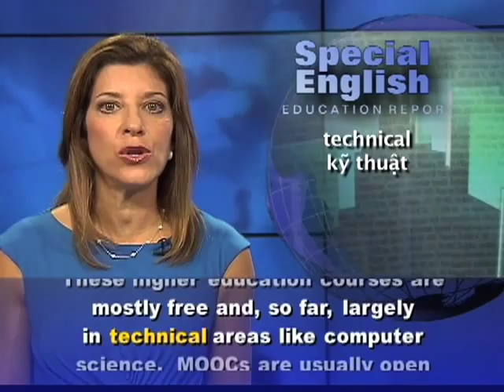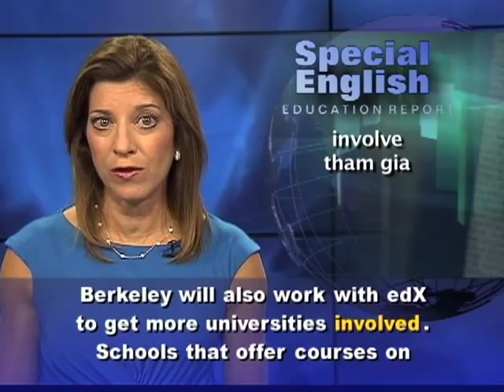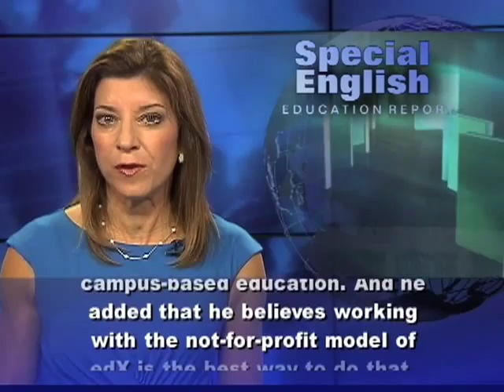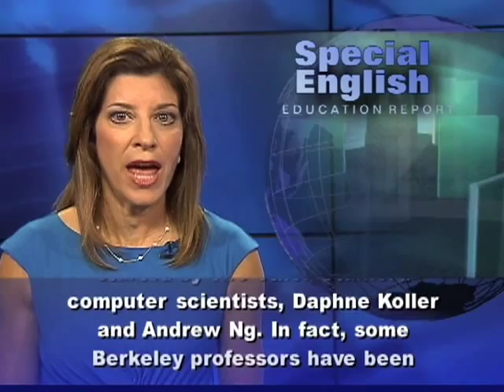Phát âm chuẩn cùng VOA - Anh ngữ đặc biệt: Online Courses / MOOCs (VOA)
Chương trình học tiếng Anh của VOA: Special English Education Report. Xin hãy vào để xem các bài kế tiếp.

Earlier this year, we reported on the growth of massive open online courses, or MOOCs. These higher education courses are mostly free and, so far, largely in technical areas like computer science. MOOCs are usually open to anyone and can have thousands of students around the world.

Entrepreneurs and educators are studying the different business possibilities. One idea is to make money by offering credits or certificates to students willing to pay. Another is to charge employers for connecting them with students who get top scores on online tests.

Some top universities are starting to offer their own MOOCs. For example, the University of California, Berkeley, recently announced it has joined a nonprofit enterprise called edX. Harvard University and the Massachusetts Institute of Technology started edX and have each invested $30 million.

Berkeley will offer two of the seven free courses on the edX platform: Artificial Intelligence and Software as a Service. Berkeley will also work with edX to get more universities involved. Schools that offer courses on the edX platform will be called "X Universities."

MIT professor Anant Agarwal is the president of edX, and he helped develop an electrical engineering course for the fall. He says the goal is to reinvent education worldwide and on campus. Berkeley Chancellor Robert Birgeneau made similar comments as he expressed a commitment to "excellence in online education." He says the goals are to bring higher education to more people and to enrich the quality of campus-based education. And he added that he believes working with the not-for-profit model of edX is the best way to do that.

EdX faces for-profit competitors. One is Udacity, co-founded by Sebastian Thrun at Stanford University. Another is Coursera, started by two other Stanford computer scientists, Daphne Koller and Andrew Ng. In fact, some Berkeley professors have been teaching free courses through Coursera. Coursera started with four universities and in July announced a big expansion.

One of the new partners is the University of Virginia. In June, its popular president, Teresa Sullivan, had to resign. The governing board forced her out, in part, over suggestions that she was not moving fast enough into this new world of online education. But two weeks later, after campus protests, the board rehired her.